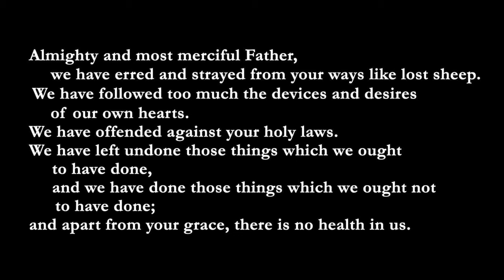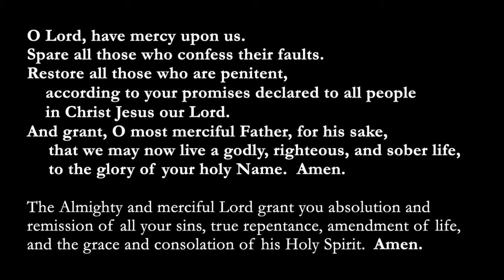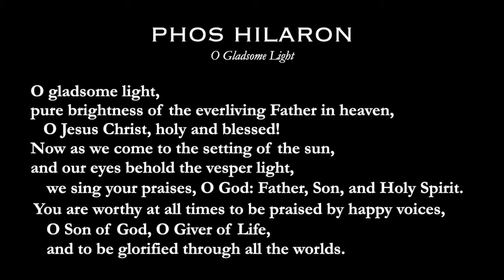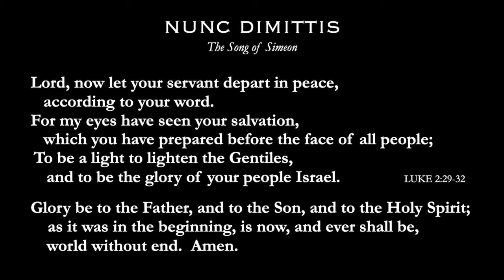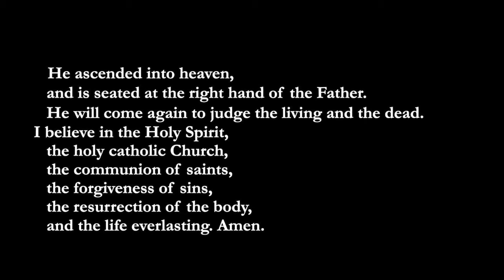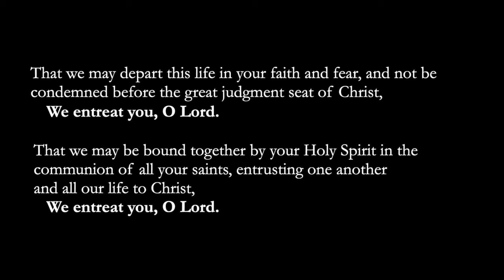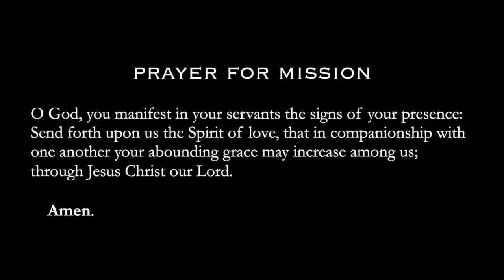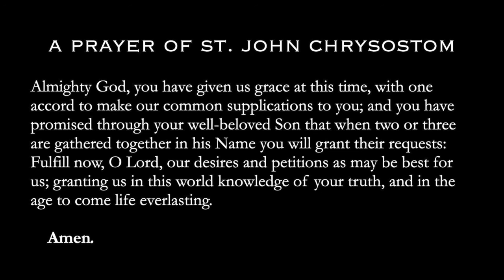Daily Prayer // Saturday Night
Led by Pastor Mark Graham